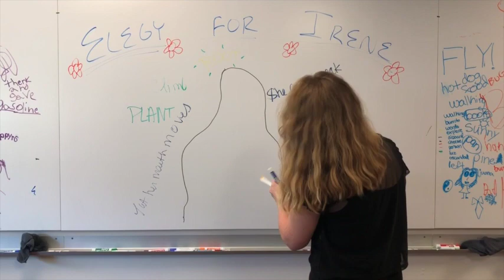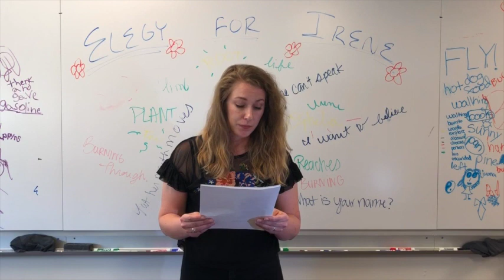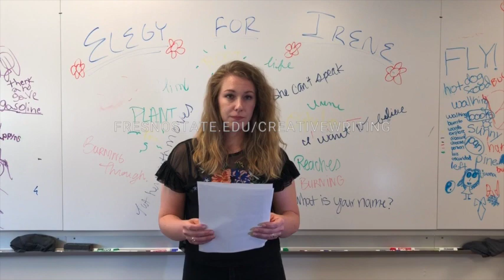Jessica Turney - Elegy for Irene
Fresno State MFA alumna Jessica Turney reads her poem "Elegy for Irene"

Recorded 18 June 2019 in the Laureate Lab Visual Words Studio, inside the Henry Madden Library at Fresno State